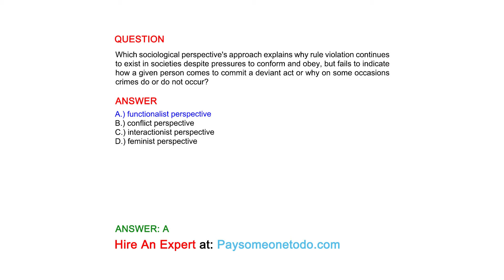Which sociological perspective's approach explains why rule violation continues to exist in...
QUESTION
Which sociological perspective's approach explains why rule violation continues to exist in societies despite pressures to conform and obey, but fails to indicate how a given person comes to commit a deviant act or why on some occasions crimes do or do not occur?

ANSWER
A.) functionalist perspective
B.) conflict perspective
C.) interactionist perspective
D.) feminist perspective